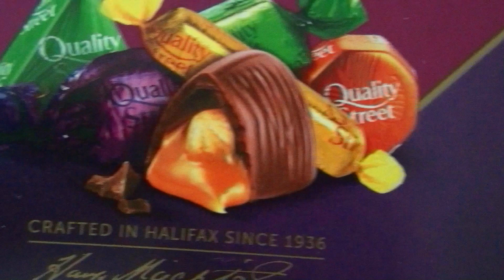Some Lot's of Candies